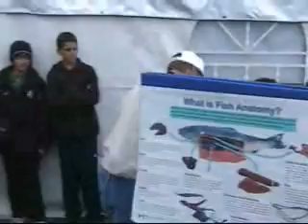dissection of salmon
A dissection of salmon video